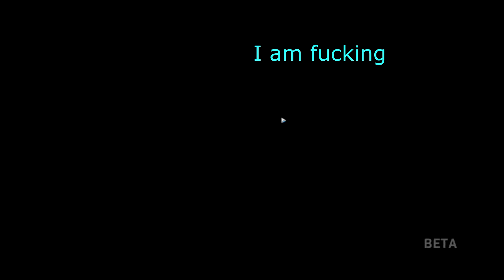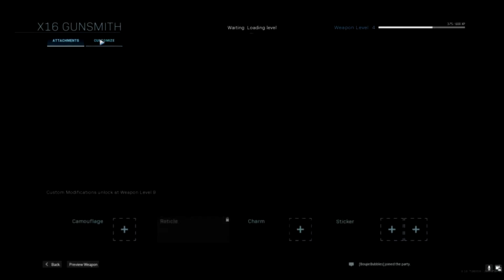MW Warzones but we're consistently turned into ghosts...